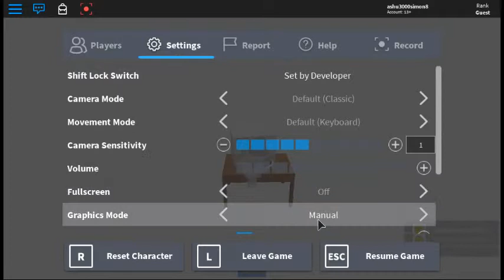Roblox Ultimate Custom Night RP getting two badges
welp
  some people like one or two was there and leave the game later